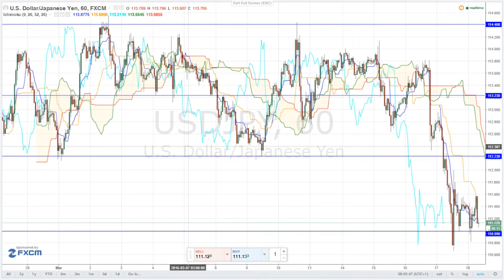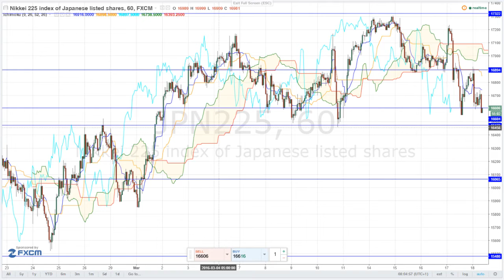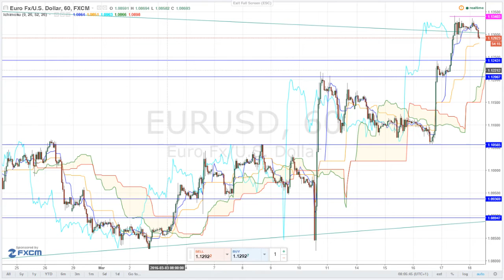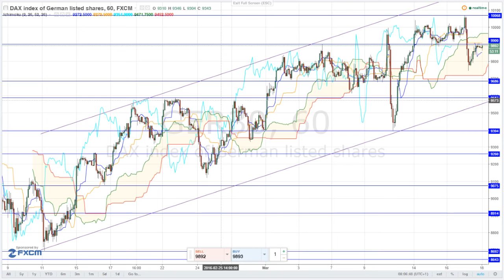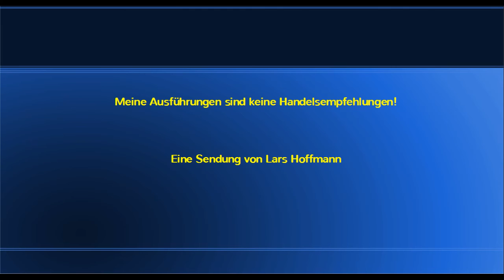Börse am Morgen 18. März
Freundlich agierten die meisten Börsen in Asien. Der Dax startet auf Vorabend-Niveau. Heute dreifacher Optionsverfall, also Hexensabbat.

Das kleine Buch der Börsenzyklen